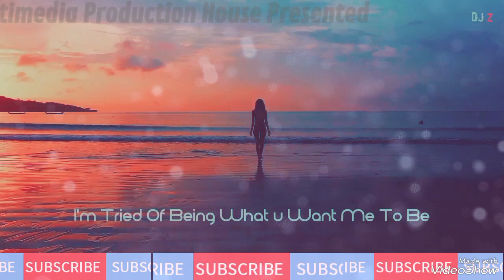Aadat ।। UK Drilled Beatz Mixed ।। Ultimate Version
A Rahman-Islam Multimedia Production House Presented,,
Aadat,,
UK Drilled Beatz Mixed,,
Ultimate Version,,